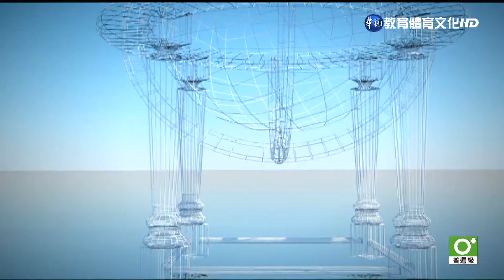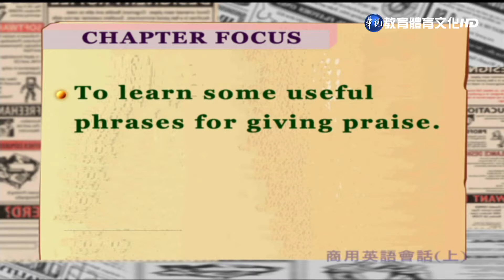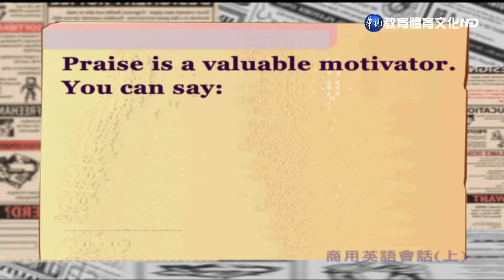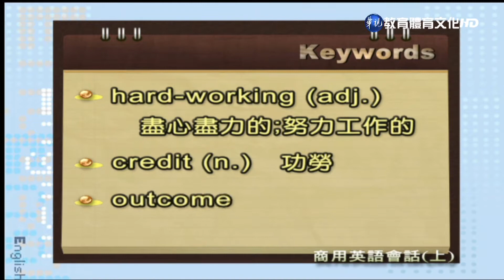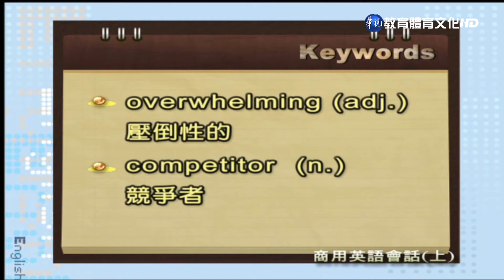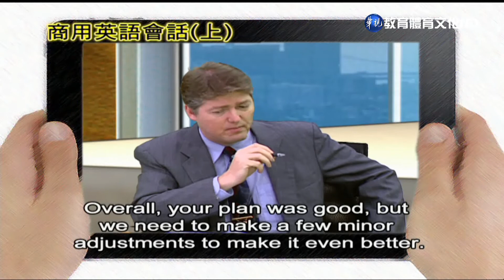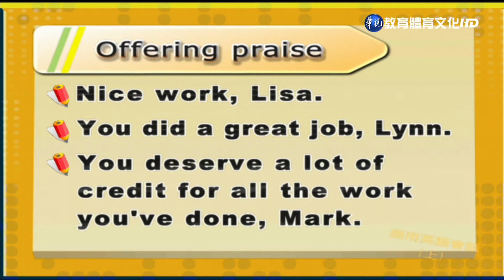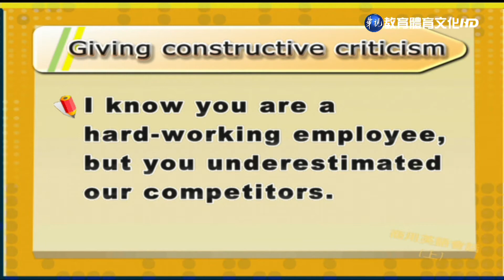商用英語會話（上）（商專） 第16講